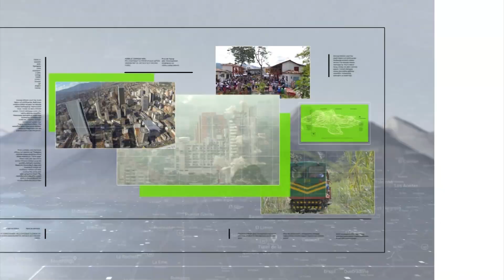Antioquia superó meta de alumnos matriculados - Teleantioquia Noticias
Antioquia superó la meta de estudiantes matriculados, a la fecha ya están inscritos en las diferentes instituciones del departamento 431 mil niños y niñas.